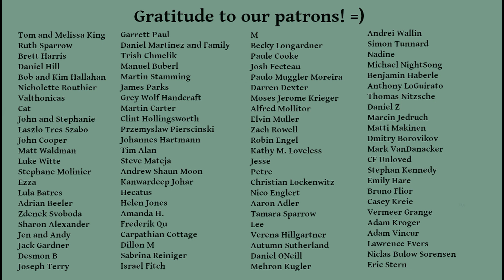AI For . . . Sasquatch?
My second AI update for those of us who love the outdoors and mindfulness. AI for sasquatch? The title hints that AI could have a profound effect upon the world through the manipulation of truth. As AI lowers the bar for people to manipulate photos and videos (often, in the past, taken for "proof" of something), on what do we base our beliefs? Join me today for an exploration of the potential challenges we'll face as AI and truth intersect.